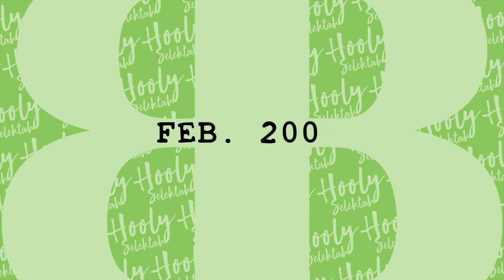​@originalmasb [Acapella Freestyle, 2009] "Stop Fight Reggae / Give Thanks For Life" Anthony B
MAS B [Acapella Freestyle]
"Stop Fight Reggae / Give Thanks For Life" Anthony B

[Playa Unión, Chubut, ARG.]
Febrero 2009